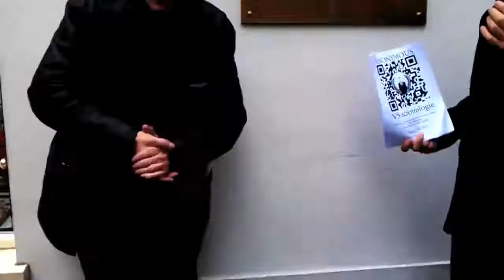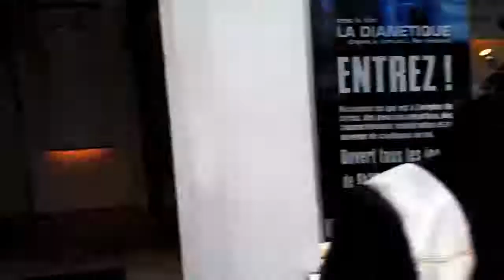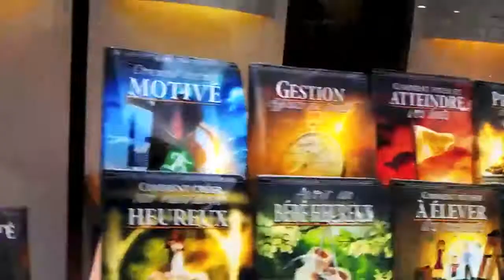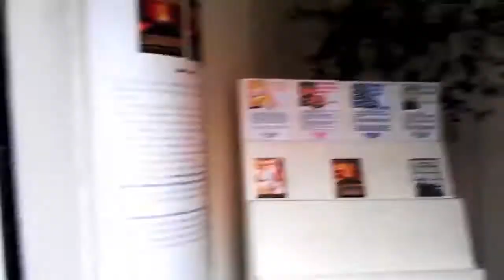Féssée Judiciaire 4 Avril 2012 Franz gagne son procès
Franz a gagné son procès contre la scientologie qui l'accusait d'atteinte à la présomption d'innocence.
La scientologie doit lui rembourser ses frais d'avocat et lui verser 1500€ au titre de l'article 700.

Il est donc tout bonnement allé leur demander son chèque...